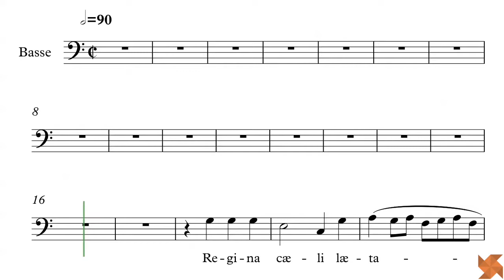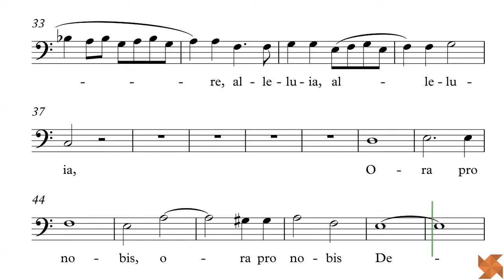Charpentier, Marc-Antoine - Regina Cæli - Guide Voix - Basse